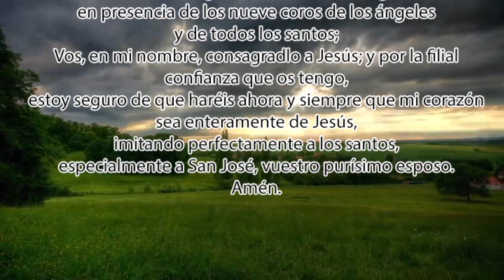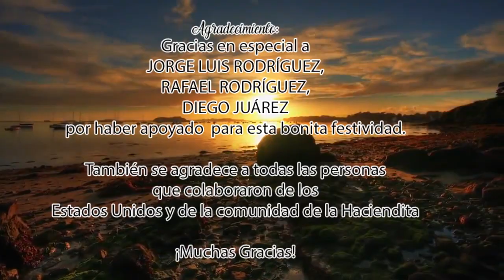Festividad en honor a la Inmaculada Concepción 1era parte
FOTOGRAFIA Y VIDEO FUENTES AGRADECE SU PREFERENCIA